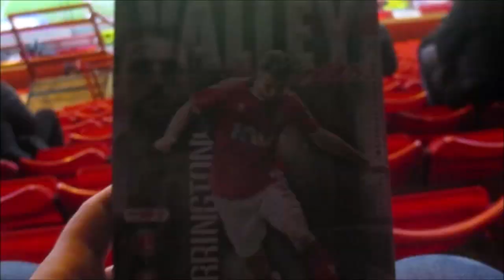MATCH DAY VLOG - Charlton Athletic vs Rotherham United - A COMPLETELY DIFFERENT TEAM??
Today I went to The Valley to watch Charlton Athletic vs Rotherham United in League One.